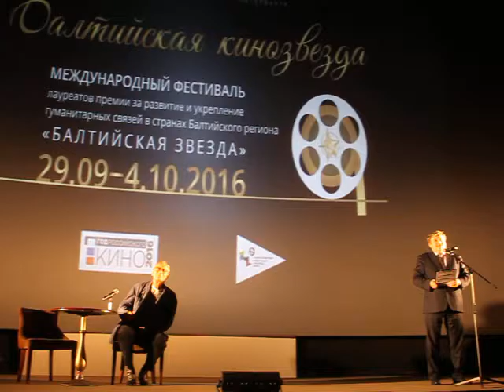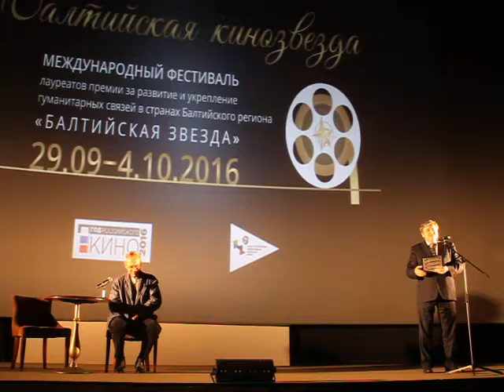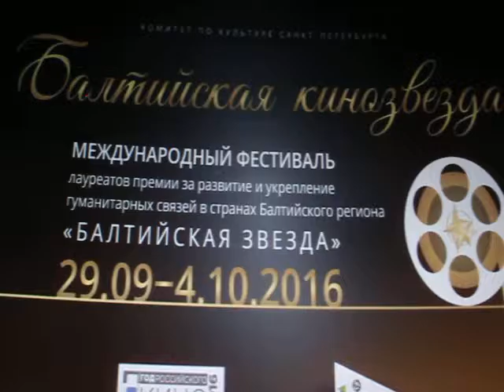Эдуард Пичугин и Андрей Кончаловский открывают МКФ "Балтийская звезда" ( Санкт-Петербург )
29 СЕНТЯБРЯ В ПЕТЕРБУРГСКОМ КИНОТЕАТРЕ "ВЕЛИКАН ПАРК" СОСТОЯЛОСЬ ТОРЖЕСТВЕННОЕ ОТКРЫТИЕ МЕЖДУНАРОДНОГО КИНОФЕСТИВАЛЯ «БАЛТИЙСКАЯ ЗВЕЗДА». В ПРОГРАММЕ ФЕСТИВАЛЯ - КИНОПОКАЗЫ И ТВОРЧЕСКИЕ ВСТРЕЧИ С ЛАУРЕАТАМИ ЕЖЕГОДНОЙ МЕЖДУНАРОДНОЙ ПРЕМИИ ЗА РАЗВИТИЕ И УКРЕПЛЕНИЕ ГУМАНИТАРНЫХ СВЯЗЕЙ В СТРАНАХ БАЛТИЙСКОГО РЕГИОНА. ПРЕМИЯ «БАЛТИЙСКАЯ ЗВЕЗДА» В ЭТОМ ГОДУ ПРИУРОЧЕНА К ГОДУ РОССИЙСКОГО КИНО.

В церемонии открытия фестиваля приняли участие  генеральный директор «Ленфильма» – Эдуард Пичугин и выдающийся режиссёр театра и кино Андрей Кончаловский.
В этот вечер зрители смогли  увидеть полную версию одного из последних  фильмов Кончаловского «Белые ночи почтальона Алексея Тряпицына» , получившего премию «Серебряный лев» 71-го Венецианского кинофестиваля. Перед показом Андрей Сергеевич представил свою киноленту  и немного рассказал о себе ( смотрите видеозапись )
PITERINFO ©